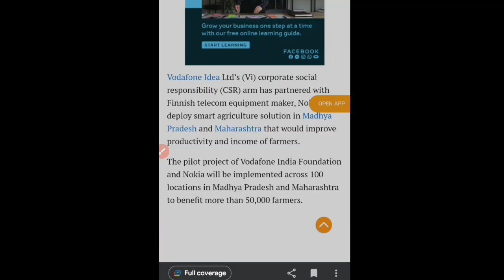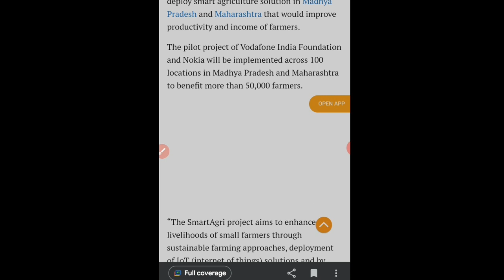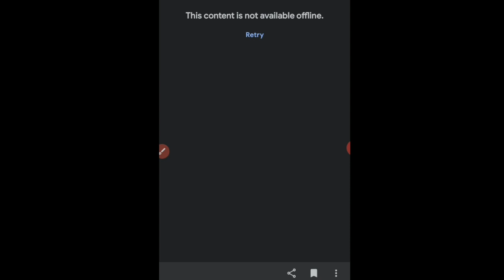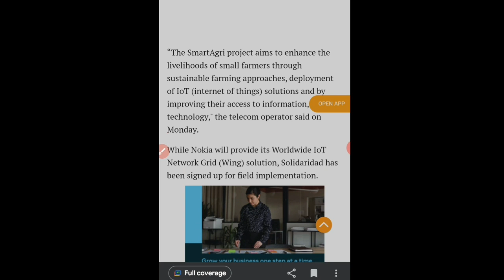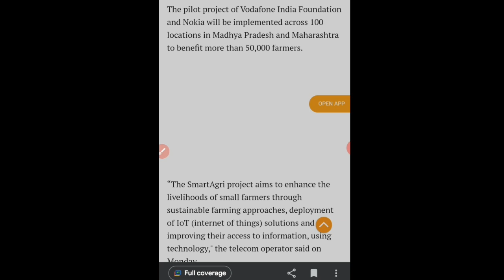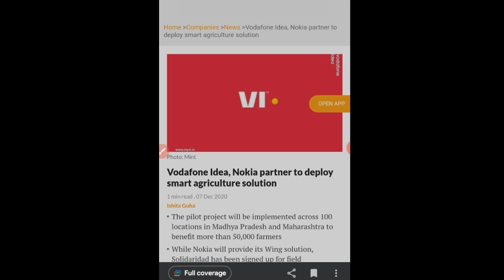Vodafone-idea की Nokia के साथ Partnership | Latest Updates | दिल्ली में Farmers Protest से Vi को ...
Vodafone Idea new partnership with Nokia.
what is the main goal of partnering with Nokia? what will be the benefits of partnering with Finnish Telecom equipment maker Nokia?
is there a benefit of Vodafone Idea from protesting farmers?